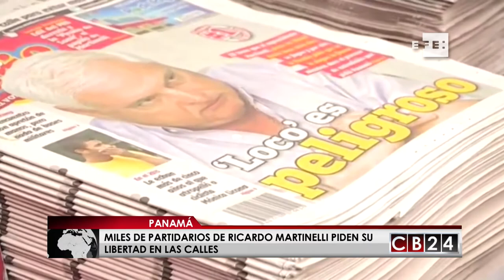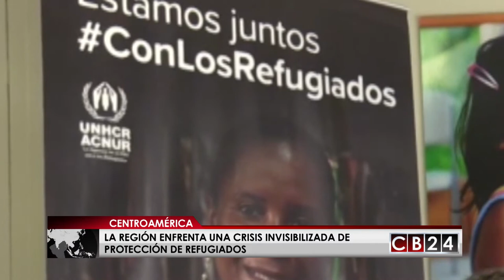Es Noticia Centroamérica: Edición 24 y 25 de junio de 2017